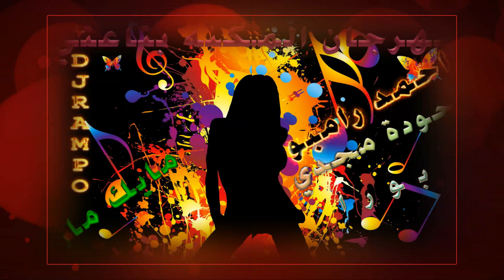Наутилус Помпелиус-Гудбай Америка (DJ НИКИТА ШЕВЦОВ remix)